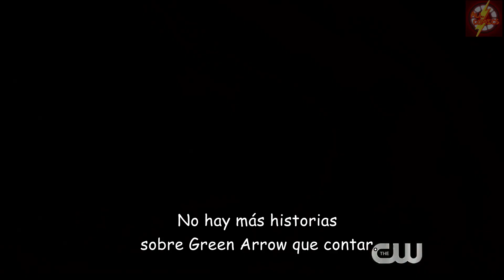Arrow Temporada 8 Episodio 7 | "Purgatory" Promo (Subtitulado) | The CW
REGRESO A LIAN YU. Nuevo avance del séptimo episodio de la octava temporada de Arrow 🏹 titulado "Purgatory" que se emitirá el Martes 3 de Diciembre en The CW